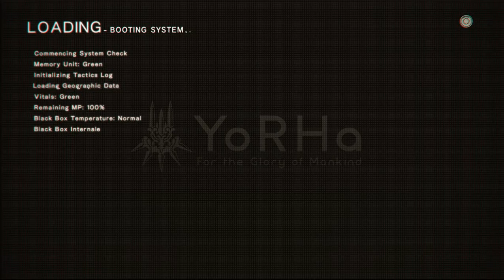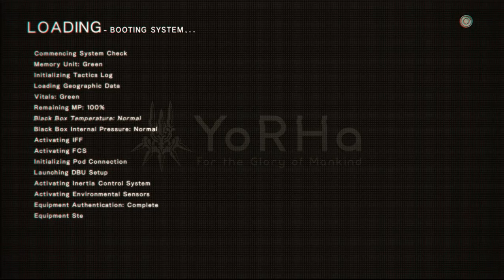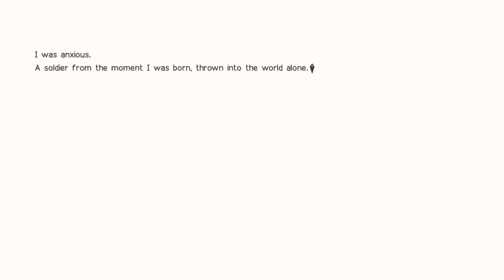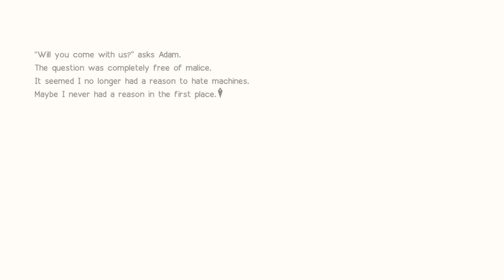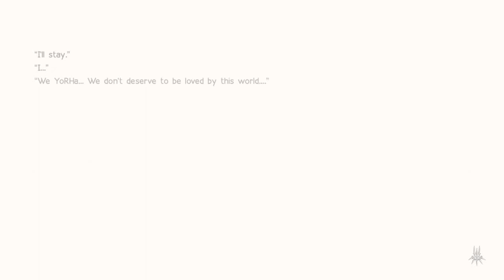NieR Automata - the [E]nd of YoRHa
O Fim dos Vídeos de NieR Automata.